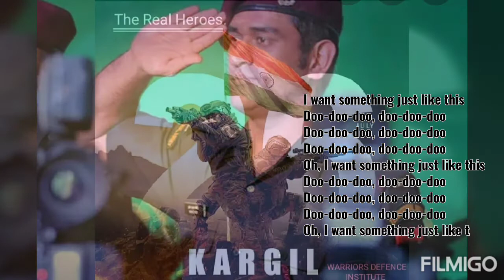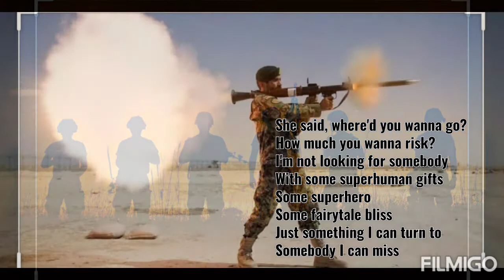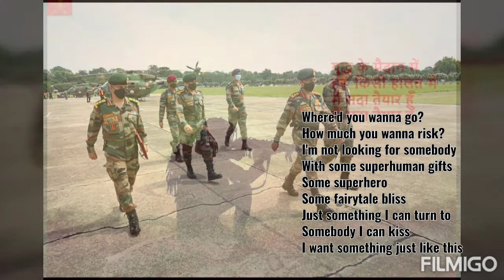Something Just Like This | Cold play | The Chainsmokers | Cover by Hitmaker street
A Big Thanks To our  Indian Forces and everyone who contributing for our nation.
           Jai Hind
If u really like my video than don't forget to "Subscribe"my channel and do "Like" and "Share" as much as possible so that i can make some more interesting cover videos like this only.